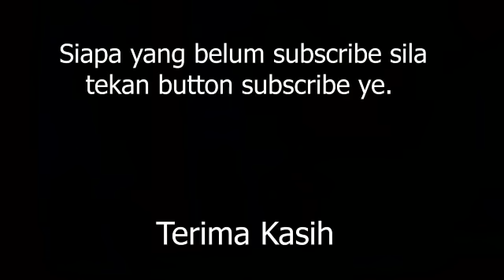Live Sepanjang 30 tahun IKLIM dan Saleem 1988-2018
Live show kumpulan iklim dan saleem sepanjang 30 tahun dalam industri muzik malaysia

Kumpulan Iklim bermula daripada gabungan dua kumpulan dari Pantai Timur Tanah Air (Kumpuln The Kids & Kumpulan Midnight) apabila Mohalim, Fadil, Kama dan Umarul dengan ketiadaan penyanyi tetap,dengan izin Tuhan telah mendapat seorang penyanyi dengan suara yang mantap ia itu A. M. Salim Abdul Majeed di Kg Setiu pada tahun 1985 yang mana semuanya berasal dari empat anak muda Terengganu.Kumpulan Iklim telah pun mendapat pelawaan sebagai artis dari sebuah syarikat rakaman ketika itu,

Pada asal penubuhannya , Kumpulan IKLIM dianggotai oleh lima orang anak muda yang berasal dari Terengganu, Mereka terdiri daripada A.M Saleem Abdul Majid, Umarul Mahdzar, Mohd Salim, Kamaruddin & Fadhil Suhaimi. Namun perpecahan berlaku apabila pemain gitar kedua, Fadhil Suhaimi keluar daripada kumpulan Iklim semasa proses rakaman album pertama sedang berlangsung kerana perselisihan faham antara Saleem. Untuk memantapkan lagi muzik Iklim telah menambah seorang lagi pemuzik ia itu Huzali berperanan sebagai pemain keyboard

Iklim was founded in Terengganu and began when singers AM Salim Abdul Majeed, or Saleem-Iklim, in 1988, appointed a number of friends and young villagers to establish a singing group. In early 1989, before creating the name, Iklim often performed at clubs and ceremonies around the state.

In 1990, SCS Record made Iklim's first album recording. The debut single, "Suci Dalam Debu", became a hit. Other singles, such as "Hakikat Sebuah Cinta", "Satu Kesan Abadi", "Sandiwara Cinta Semusim Ammarah Bujang Kota" and "Seribu Penghargaan", were popular in Malaysia and Indonesia during the early 1990s.

Originally, the Iklim group comprised five young people: AM Saleem Abdul Majid, Umarul Mahdzar, Mohd Salim, Suhaimi Kamaruddin and Fadhil. However, fragmentation occurred when a second guitarist, Fadhil Suhaimi, left the band during the process of recording the first album. He was replaced by Huzali Ali as the instrument board tone player on the first album
"Bismillahirohmanirrohim

Wahai Tuhanku, sesungguhnya aku sangat berhajat kepada sebarang rezeki pemberian yang engkau berikan"
saleem karaoke,
saleem maaf,
saleem iklim,
saleem live,
saleem album,
saleem akustik,
saleem album songs,
saleem ajl,
saleem airmata kasih live,
saleem all song,
saleem air mata,
saleem airmata kasih cover,
saleem bukan ku tak cinta,
saleem benci tapi rindu karaoke,
saleem bukan ku tak sudi live,
saleem bukan aku tak cinta live,
saleem bukan aku tak sudi,
saleem best song,
saleem baru,
saleem bukan ku tak sudi cover,
saleem bintang
saleem cover,
saleem cinta,
saleem cinta tiga segi karaoke,
saleem cinta kita,
saleem cinta terlarang,
saleem cinta tiga segi lirik,
saleem cover lagu,
saleem cinta kita berbeza karaoke,
saleem cinta tiga segi karaoke tanpa vokal,
saleem di indonesia,
saleem datang dan pergi,
saleem duet,
saleem dan zamani,
saleem dan naqiu,
saleem dunia,
saleem demi cinta,
saleem eksiden,
saleem epigoni,
saleem engkau bagai air yang jernih,
saleem full song
saleem feat
saleem fantasia bulan madu
saleem ft wann,
saleem full album lirik,
saleem gerhana,
saleem gegar,
saleem ganu kita,
saleem guitar,
saleem gerhana cinta luka karaoke
saleem gerimis mengundang karaoke
saleem gerhana cinta luka lirik
saleem g tower
saleem guitar cover